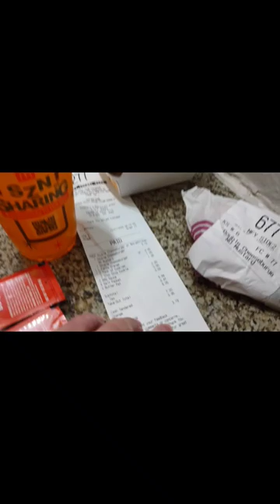$6.05 McDonald's Cheeseburger Deal with the app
Must use the app to get cheeseburger buy one get one free.